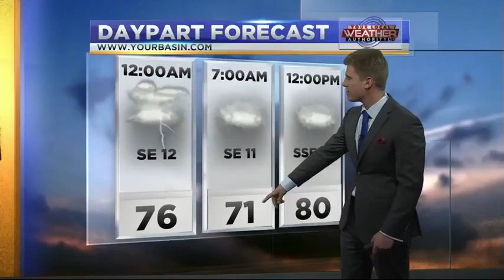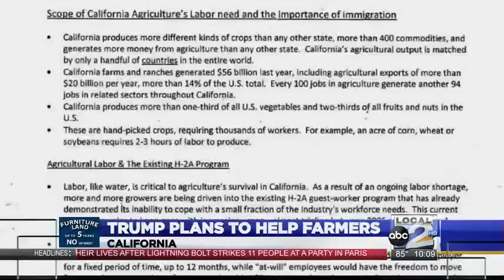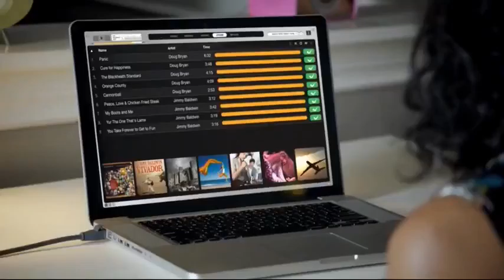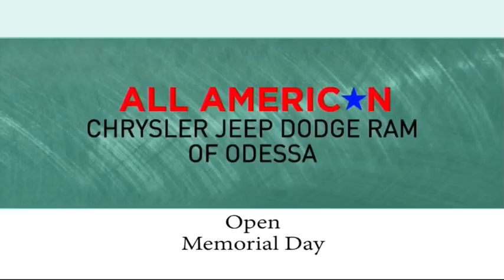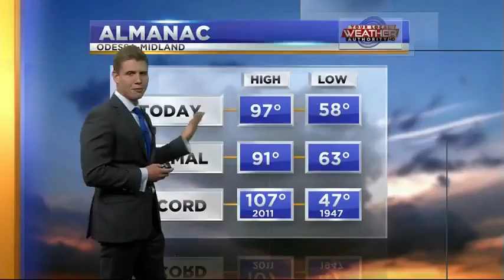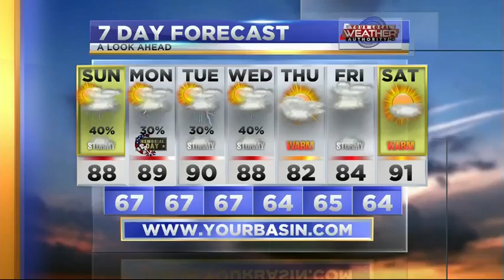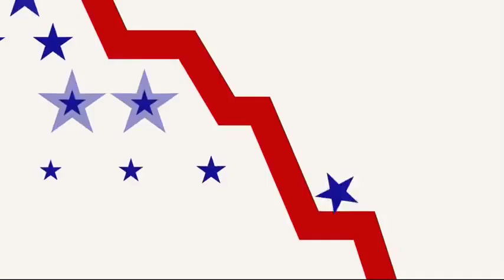ANCHORING -- 5/28/16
a man drowns at c lthis aften. we're live in big spring tonight with details... -- also more severe weather could be on e horizon